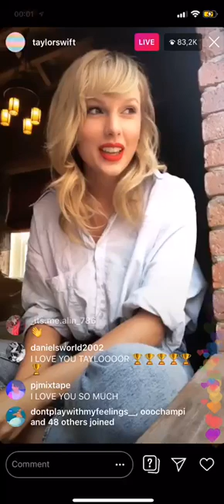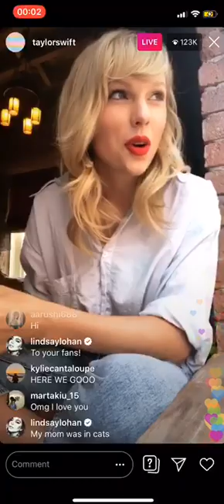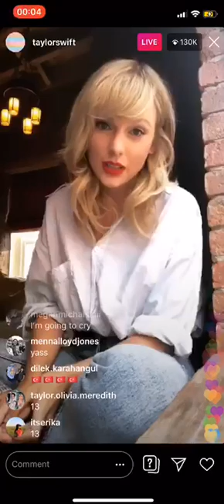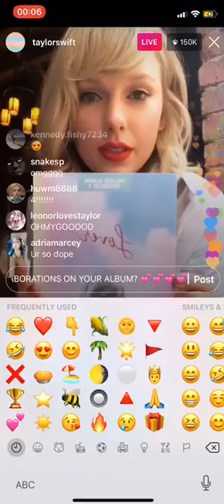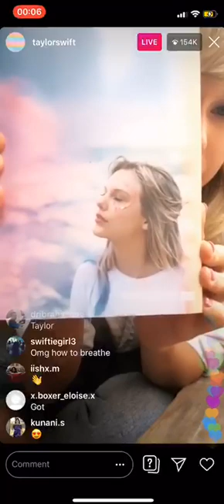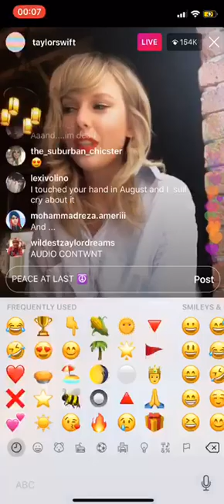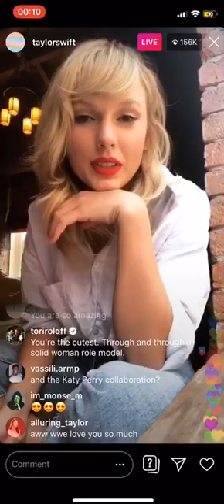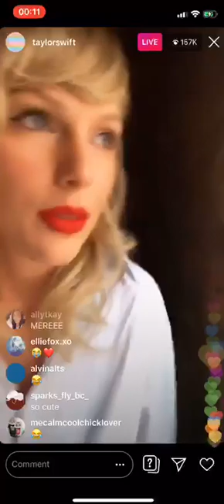Taylor Swift - Instagram Live - June, 13th of 2019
Taylor Swift announces "Lover" Album dropping on August 23, 2019. It will have 18 tracks.

Also, the audio clip for "You Need To Calm Down" will be available on June 14, 2019. And the video will be available on June 17. It is the second single.